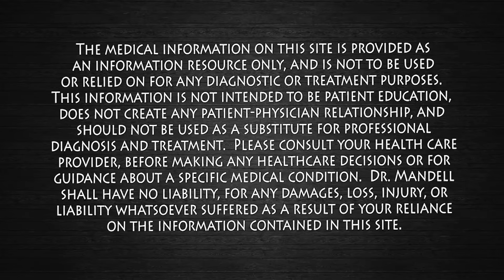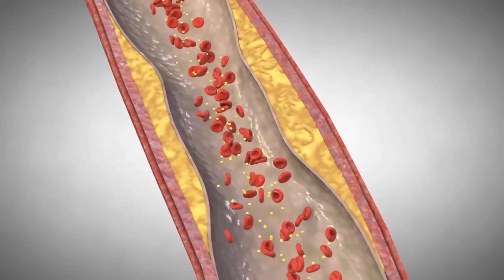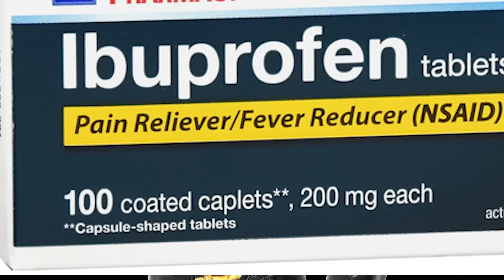STOP Taking This for Inflammation — Use This Instead | Dr. Mandell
Most people reach for painkillers like ibuprofen or naproxen to reduce inflammation, but few realize these drugs can strain the kidneys, damage the gut lining, and disrupt overall health when used regularly.

In this video, Dr. Mandell explains how extra virgin olive oil contains a powerful natural compound called oleocanthal, which has been shown to act similarly to non-steroidal anti-inflammatory drugs, without the harmful side effects. Oleocanthal helps inhibit inflammatory enzymes, supports healthy cholesterol levels, protects blood vessels, improves endothelial function, and reduces oxidative stress throughout the body.

Chronic inflammation plays a role in heart disease, clogged arteries, diabetes, joint pain, autoimmune conditions, and even neurodegenerative disorders. Instead of using a sledgehammer approach that may cause more damage, sometimes a gentler, natural solution is the smarter first step.

Just one to two tablespoons of high-quality extra virgin olive oil daily, taken alone or with food, may help support your heart, arteries, brain, immune system, liver, and overall inflammation response.

Always consult your healthcare provider if you are taking medications or have underlying medical conditions.

PubMed Research:

Beauchamp GK, Keast RS, Morel D, et al. Phytochemistry. 2005. “Ibuprofen-like activity in extra-virgin olive oil.” PubMed ID: 16207932

Lucas L, Russell A, Keast R. Current Pharmaceutical Design. 2011. “Molecular mechanisms of inflammation. Anti-inflammatory benefits of virgin olive oil and the phenolic compound oleocanthal.” PubMed ID: 22115379

Covas MI. Pharmacological Research. 2007. “Olive oil and the cardiovascular system.” PubMed ID: 17300938

Estruch R, Ros E, Salas-Salvadó J, et al. New England Journal of Medicine. 2013. “Primary prevention of cardiovascular disease with a Mediterranean diet.” PubMed ID: 23432189